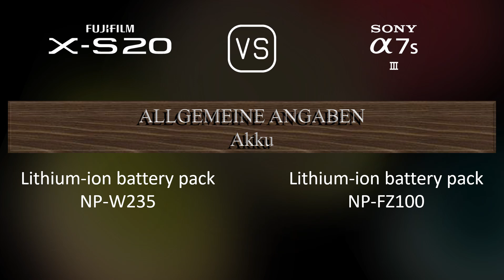Fujifilm X-S20 vs. Sony A7S III: Ein Vergleich der technischen Daten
Dieses Video gibt einen Überblick über die Fujifilm X-S20 und die Sony A7S III in einem parallelen Technikdatenvergleich (comparison of specifications). Vielen Dank fürs Zuschauen.

00:25 EINFÜHRUNG
00:33 KAMERAGEHÄUSE
00:40 BILDSENSOR
01:01 BILD
01:16 OPTIK & FOKUS
01:41 BILDSCHIRM
01:58 SUCHER
02:13 FOTOGRAFISCHE FUNKTIONEN
03:06 VIDEOGRAFISCHE FUNKTIONEN
03:20 SPEICHERUNG
03:24 KONNEKTIVITÄT
03:49 ALLGEMEINE ANGABEN
04:07 SONSTIGE FUNKTIONEN